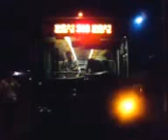深圳東部公交310-315環線的電牌data正式刪除